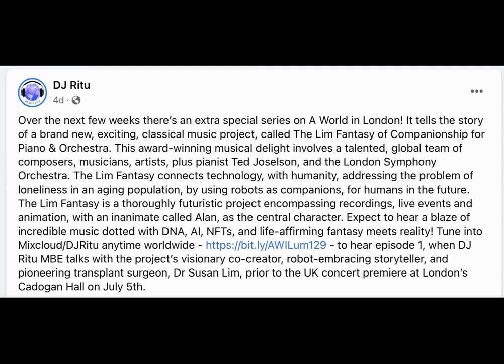DJ Ritu and Susan Lim in conversation - A World in London, Lim Fantasy Special, 14th June 2023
Ahead of the UK Premiere of the Lim Fantasy of Companionship for Piano and Orchestra , 5th July 2023, DJ Ritu interviews the creator of the Lim Fantasy, Susan Lim, on 'A World in London - Fantasy Special', the first of a series of conversations with the team behind the music.